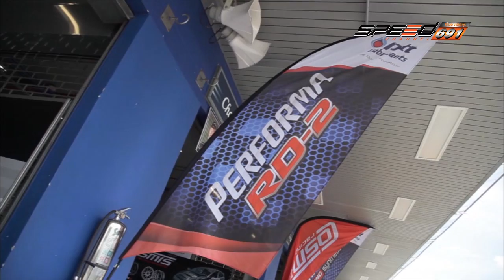MAX Tv 23 07 2016 B1